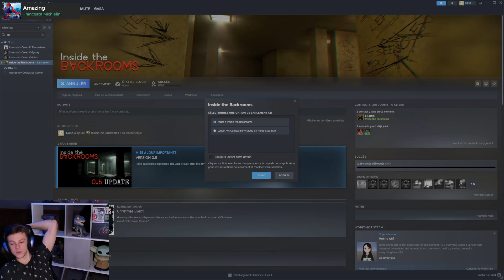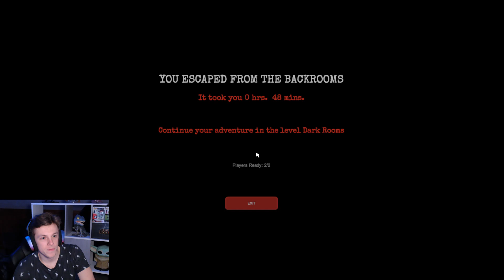Inside the Backrooms | Episode 1 - Co-op | feat ElChexylophone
Yooo !! Voilà le premier épisode de "Inside the Backrooms" p'tit jeu co-op style horror/suspens assez sympa.
Assez fatigué après 8h de LoL, on décide de partir dans les backrooms !!

J'espère que vous appréciez ce format, n'hésitez pas à me dire si vous appréciez ou ce que vous voulez voir :)